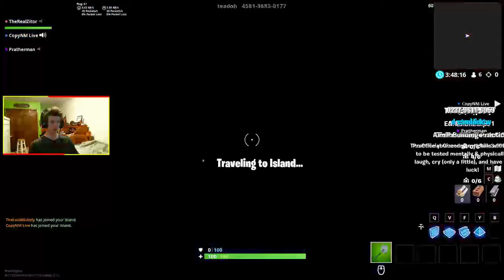I ATTEMPTED AN EDITING COURSE - Fortnite Battle Royale Funny and Rage Moments w/ Friends